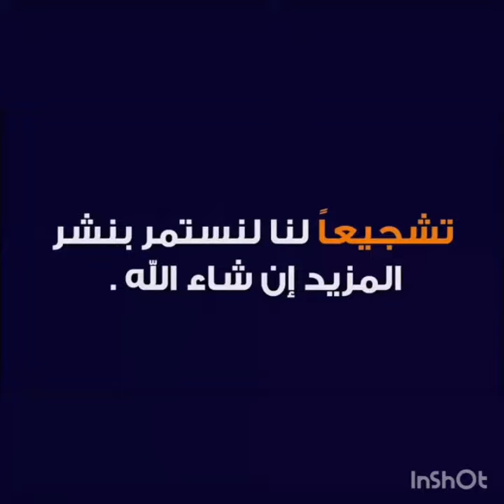Khalid Lidlissi محيح مع باباه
Khalid Lidlissi